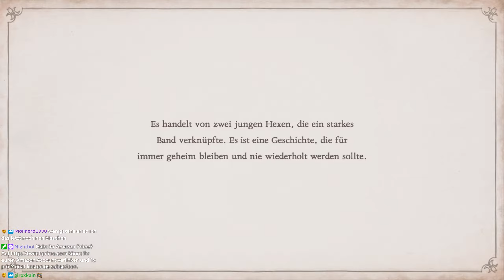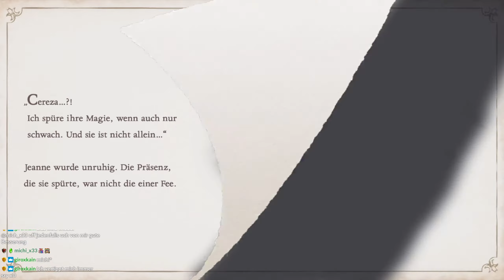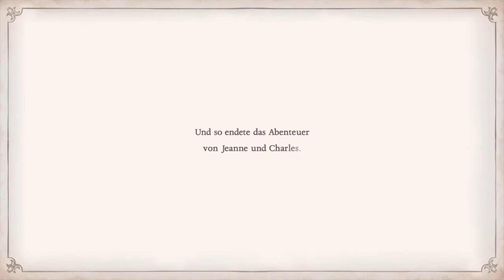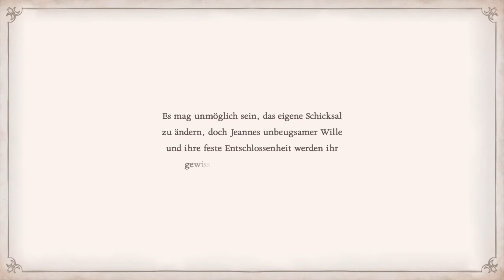JEANNES EPILOG! 💫 20 • BAYONETTA ORIGINS: Cereza and the Lost Demon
► Holt euch Bayonetta Origins über diesen Link* [RefLink]

Ein Let's Play von Bayonetta Origins: Cereza and the Lost Demon, welches über bis zum Release des nächsten Bayonetta am Leben hält!

Lange bevor diese Schülerin der dunklen Künste als Bayonetta bekannt wird, unternimmt sie eine schicksalhafte Reise in den verbotenen Wald von Avalon.

Begleite Cereza und ihren Dämon Cheshire auf einer Reise durch einen verwunschenen Wald in Bayonetta Origins: Cereza and the Lost Demon für Nintendo Switch. Entdecke ein prächtig illustriertes Abenteuer im Bilderbuchstil und erlebe die Anfänge der Geschichte der berühmten Umbra-Hexe.